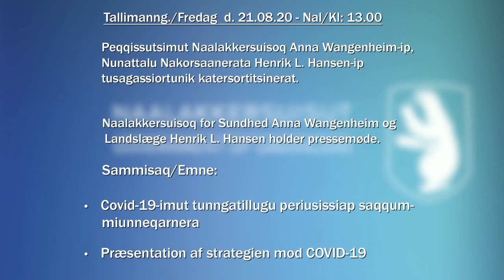Naalakkersuisut Covid-19 pillugu tusagassiortunik katersortitsinerat , KNR 21.08.2020